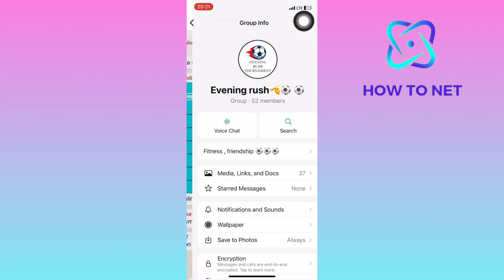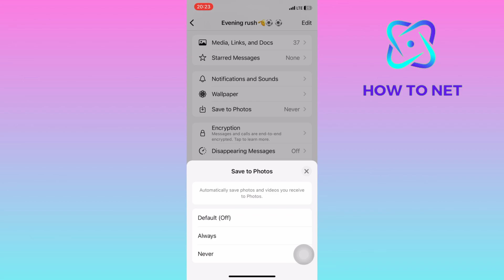Disable WhatsApp Group Photos & Videos From Saving To Your Gallery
In this Simple video tutorial, am going to share with you how you can stop WhatsApp group photos and videos from saving automatically to your phone gallery. Disabling auto-save of photos from WhatsApp groups to your gallery can enhance privacy, prevent clutter, and save storage space on your device. It helps maintain control over what gets saved to your phone, reducing the risk of storing sensitive or unwanted images.

disable auto-save of photos and videos from WhatsApp groups to your gallery.